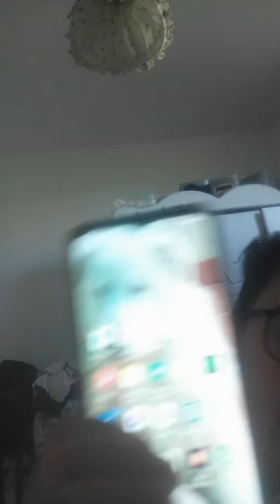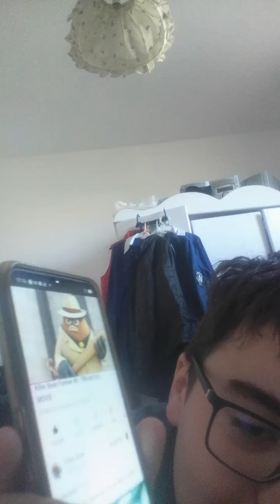Capuccino fa cadere i suoi